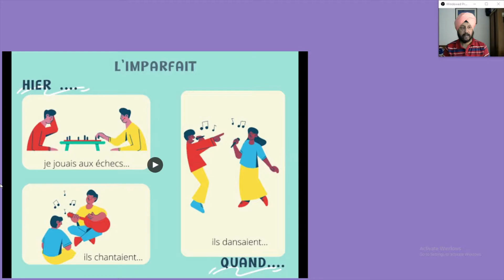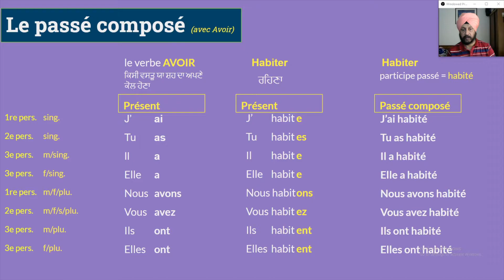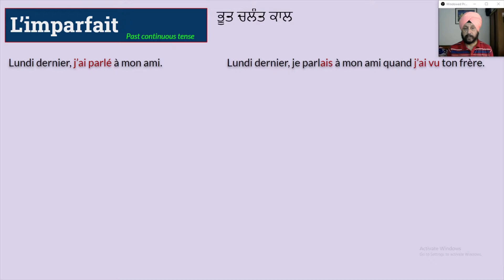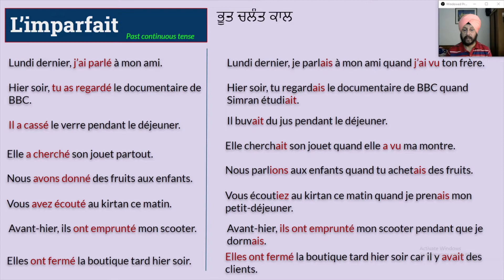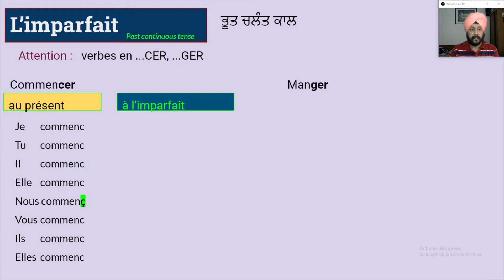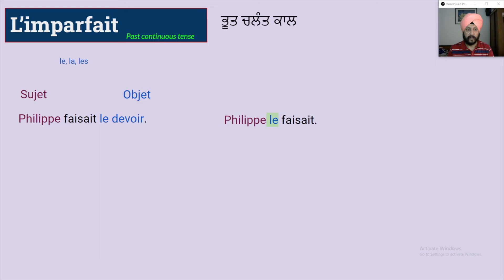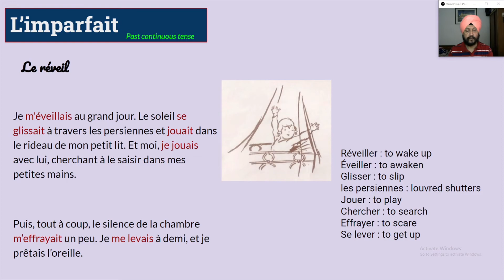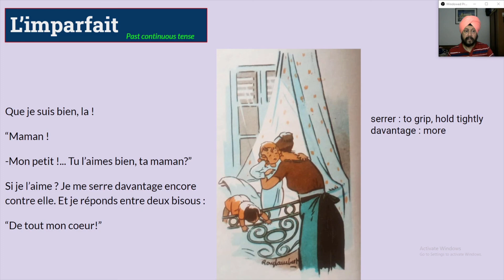L'imparfait : L 28 Past Continuous Tense: Aao French Sikhiye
This lesson deals with the past continous tense and explains its usage with past perfect tense in a context.
We have also introduced a small story where these tenses are used and hence make it easier for the viewers to put the usage in context.